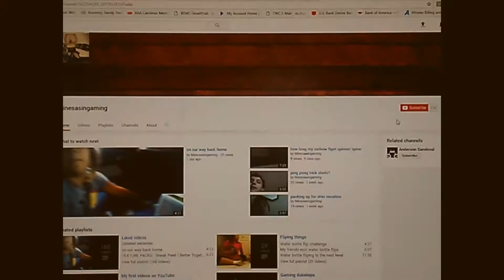😬 Cringe intro warning ⛔️ Sniper Craft EPIC Moments